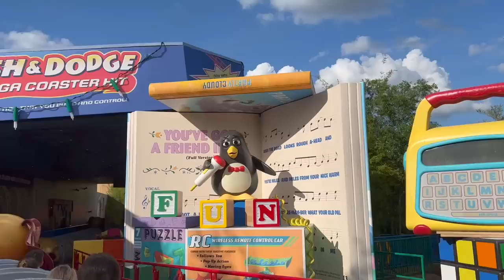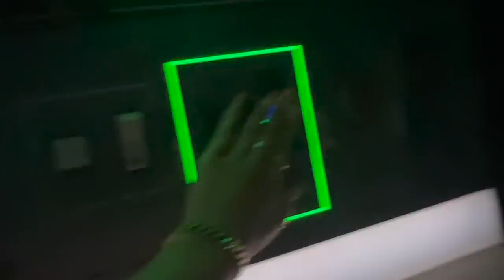ATTICUS' 8TH BIRTHDAY AT HOLLYWOOD STUDIOS! Florida Vlog #2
This was such a cute day, Galaxys Edge is a MUST visit!

hola angels,

for important links, the peoples diary forum, tub talks and how to submit an intro,